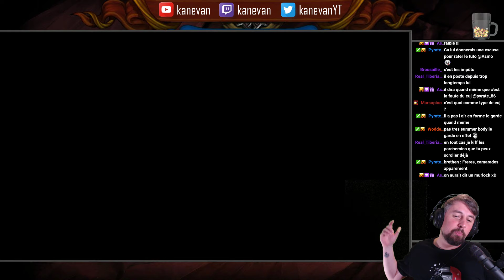[FR] Dark Quest 2 - Quoi qu'est-ce ?